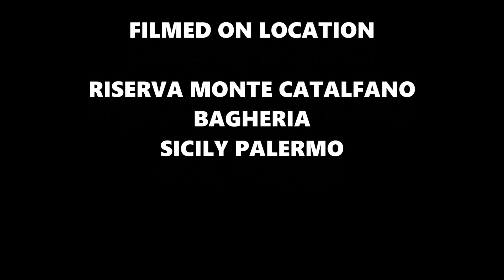Monte Catalfano Reunion T P M 01 DICEMBRE 2019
Reunion del gruppo con la nostra amica Monica, che ritorna da un lungo viaggio, per riscoprire la sua Terra Natale.